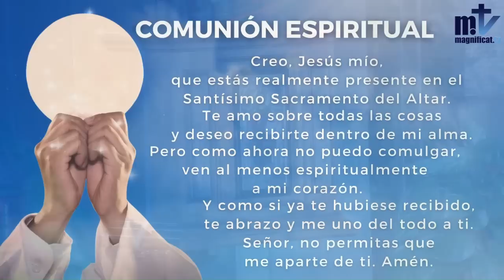La Santa Misa de hoy |San Mateo, Apóstol y Evangelista| 21-9-2021 | Magnificat.tv